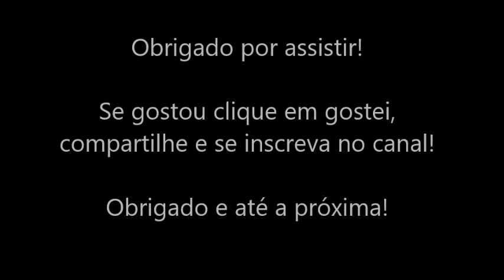Tetris Attack - Zerando o Jogo no Level Hard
Queria tanto ser um profissional nesse jogo e ganhar de todo mundo, mas tô longe de ser um bom amador.
Tetris Attack, um jogo maravilhoso!
Me lembra os anos 90 quando minha sala ficava cheia de gente esperando para enfrentar o próximo vencedor!
Fiz um salvando no level hard para matarmos a saudade!

Abraços!

So I wanted to be a professional in this game and beat everyone , but I'm far from being a good amateur .
Tetris Attack, a wonderful game !
I remember the 90s when my room was full of people waiting to face the next winner!
I made a saving on level hard to remember the golden years!